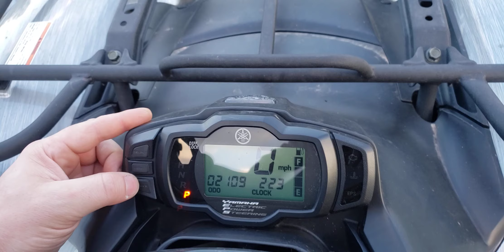2007 YAMAHA GRIZZLY 700 EPS Special Edition Walk Around